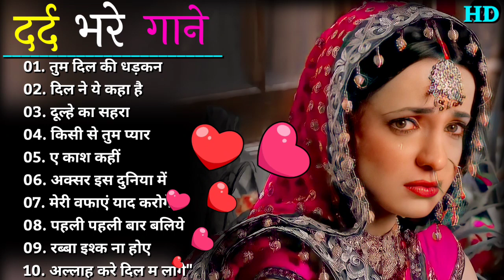गम भरे गाने प्यार का दर्द 💘💘Dard Bhare Gaane💘💘Hindi Sad Songs Best of Bollywood ❤️ Evergreen Songs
हरदिलजोप्यारकरेगा। हमयारहैतुमाहरे कितनाप्याराहैयेचेहरा हांमैंनेभीप्यारकियाहै तेरेनामहमनेकियाहै हमतुमसेहुआहैप्यार तुमसेमिलना ऐमेरेहमसफ़र देखनेवालोने दिललगालियामैंने गोरेगोरेमुखड़ेपे आजकहनाजरूरीहै दिलमेंहैप्यार दिलमेंदर्दसाजगाहै by#दिलदिलदीवाना